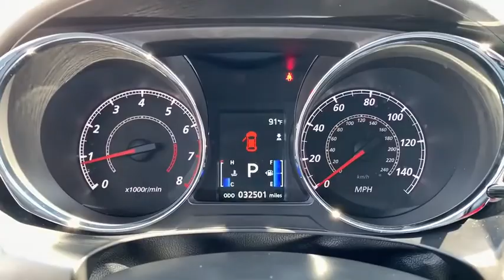2018 Mitsubishi Outlander_Sport Germantown, Bethesda, Columbia, Silver Spring, Gaithersburg MD P1527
Used 2018 Mitsubishi Outlander_Sport available in Gaithersburg, Maryland at King Buick GMC Mitsubishi. Servicing the Bethesda, Columbia, Silver Spring, Germantown, MD area.
2018 Mitsubishi Outlander_Sport SE 2.4 CVT - Stock#: P15276 - VIN#: JA4AP3AW5JU014498

16200 S. Frederick Rd

Thank you for visiting another one of King Autos online listings! Please continue for more information on this 2018 Mitsubishi Outlander Sport SE 2.4 with 32496mi. Gone are the days of SUVs being the size of a tank and handling like one. This Mitsubishi Outlander Sport is a perfect example of how SUVs have evolved into vehicles that are as refined as they are rugged. This Dk Red Mitsubishi is clean and shiny exterior makes it look like it came straight from the factory. This is about the time when youre saying it is too good to be true and let us be the ones to tell you it is absolutely true. This vehicle wont last long take it home today.